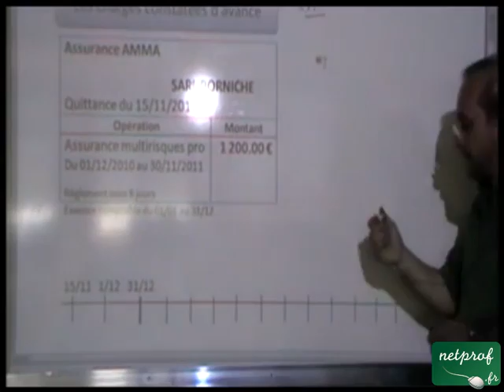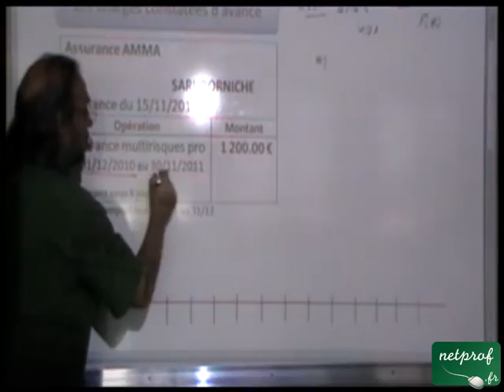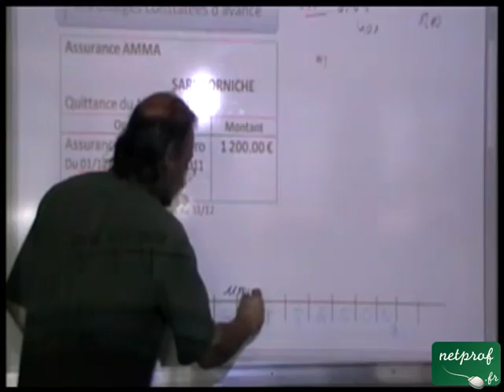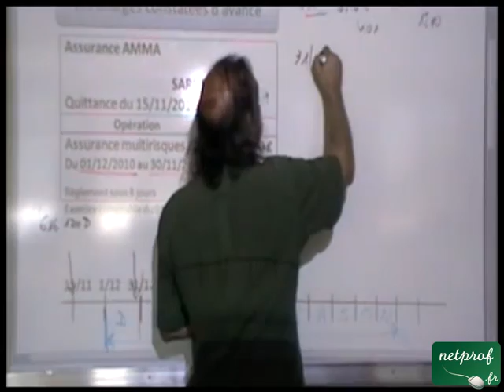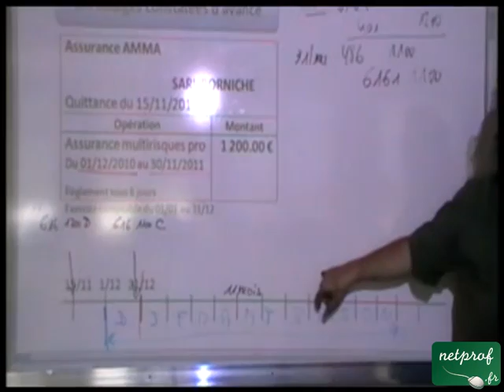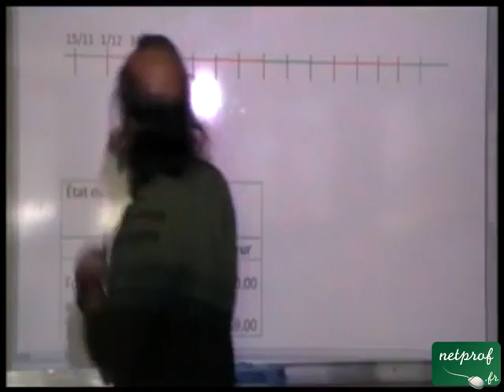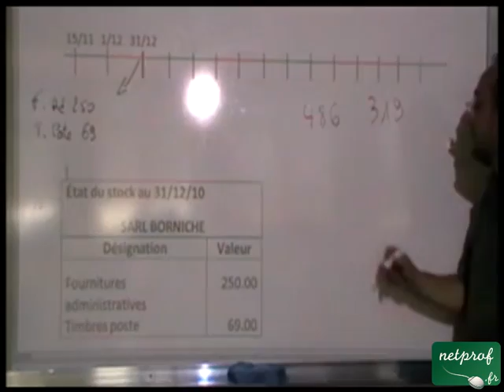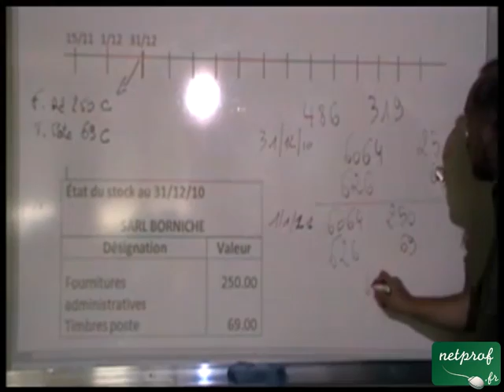Les charges constatées d'avance